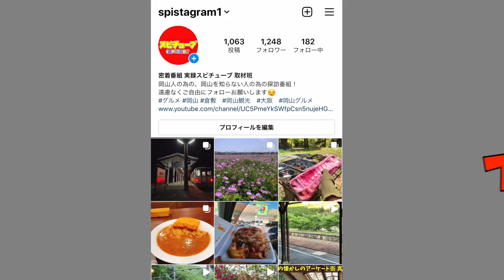自己責任シリーズ【田んぼや用水路で発見】大繁殖中 サザエと言われた大人の珍味を捕獲！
農作業の方々を困らせるジャンボタニシ。
たくさんいたのでこれからは色々アレンジしてみようと思います！
ただし自己責任です。

再生リスト